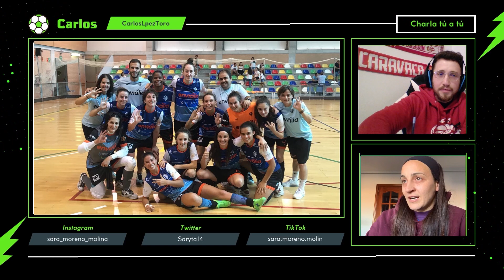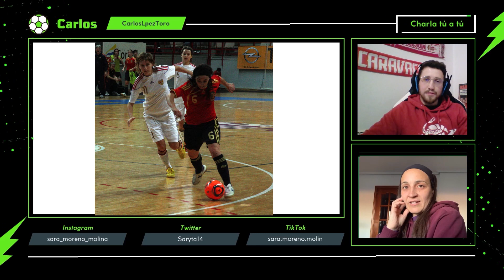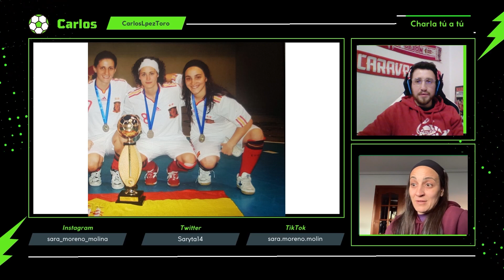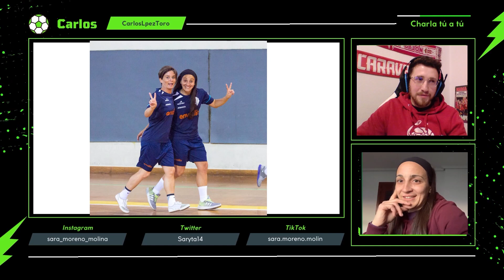Charla de tú a tú #10 con Sara Moreno | Trayectoria, futsal, Selección Española, Ourense y mucho más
Sara Moreno, jugadora de Ourense Ontime, ha venido al canal para hablar sobre ella, repasar su trayectoria, futsal, momento actual y poder conocerla mejor.

Hemos realizado un pequeño recorrido por su trayectoria en el fútbol sala, desde sus inicios, la etapa en Cajasur Córdoba, pasando por su etapa en Valladolid e Italia, y su larga etapa en Ourense, lugar que la adoptó y del que está enamorada. Nos cuenta el proceso de cada una de sus etapas, compañeras y amigas por el camino, títulos y momentos vividos.

La emoción en su debut con la Selección Española y el crecimiento de la misma. Nos cuenta el proceso  y las competiciones disputadas, alegrándose de los pasos que se han dado gracias a la lucha de cada jugadora.

Se ha hecho un repaso sobre el crecimiento del futsal femenino, todo lo que queda por mejorar y lo que espera que vaya mejorando. Su estilo de juego y las críticas en ocasiones sobre el mismo.

El difícil proceso de recuperación de la lesión pero las ganas de querer siempre volver a darlo todo sobre la pista. Sus miedos y la importancia de trabajar la salud mental. Y muchas cosas más que irás descubriendo a lo largo de la charla.